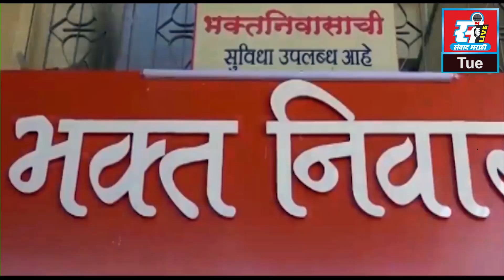वासांबे येथील शेकडो महिला कार्यकर्त्यांचा शिवसेना ठाकरे गटात प्रवेश, राष्ट्रवादी आणि भाजपला धक्का.